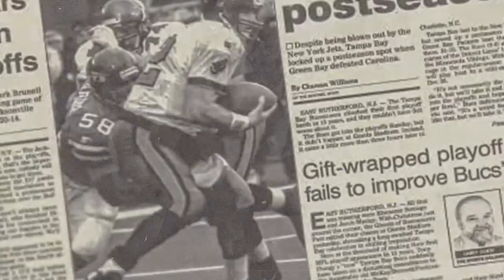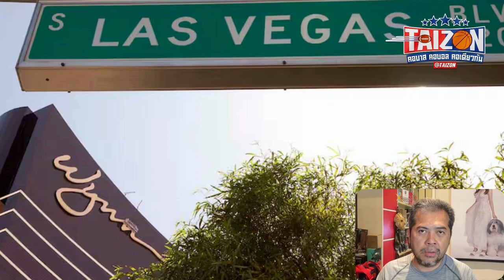NBA กำลังจะมีทีมใหม่อีก 2 ทีม? และความเคลื่อนไหวการขายทีมของ ทีวูลฟ์ส และ เซลติกส์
TAIZON UPDATE ในวันนี้ จะสลับมาเป็นเรื่องราวในวงการ NBA กันบ้าง โดยจะเป็นความเคลื่อนไหวของการขายทีมของ 2 ทีมดัง อย่าง มินเนโซต้า ทิมเบอรวูลฟ์ส และ บอสตัน เซลติกส์ แชมป์ NBA ซีซั่นที่ผ่านมา รวมถึงสถานการณ์การเพิ่มทีมใหม่ใน NBA